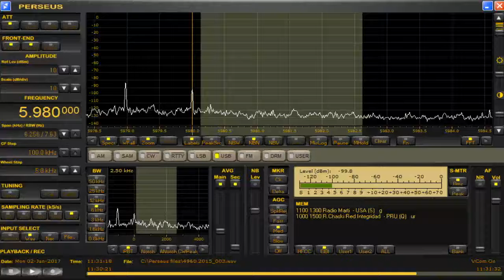参考 5980 kHz Jan 02,2017 1126 UTC